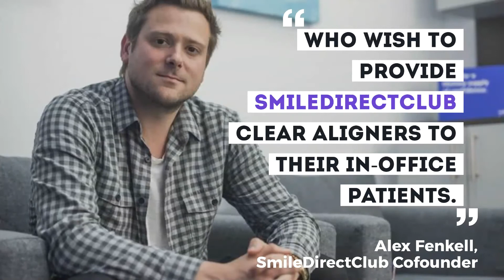SDC Aligners now Available At Dentist and Orthodontist Offices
SmileDirectClub makes getting the smile you want more affordable and convenient.